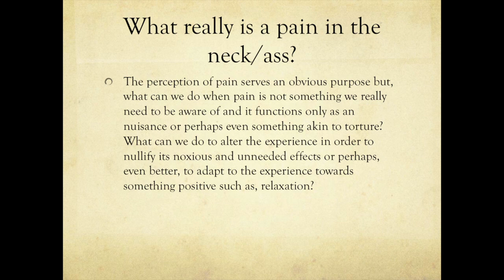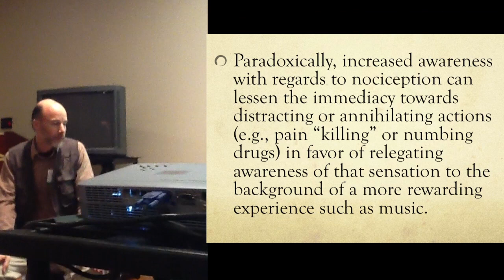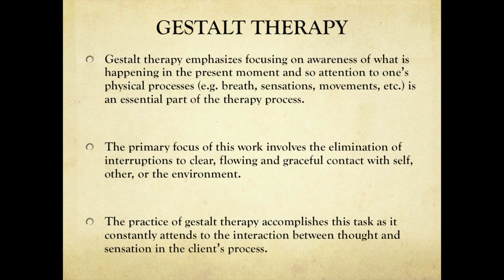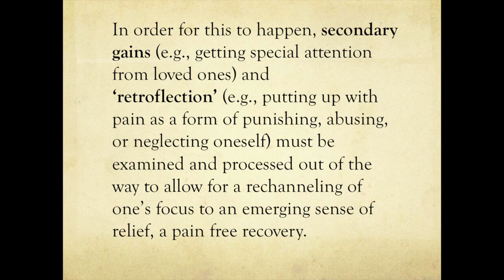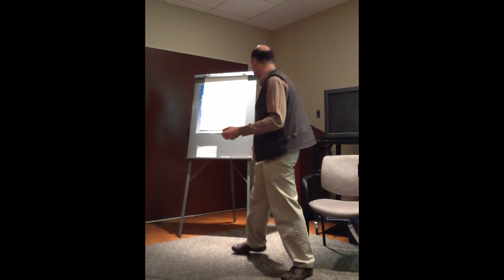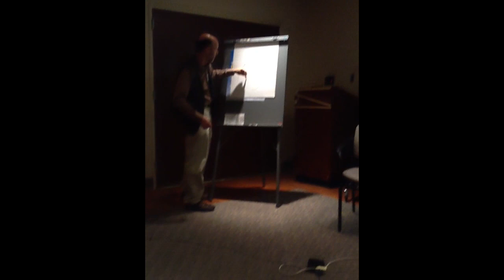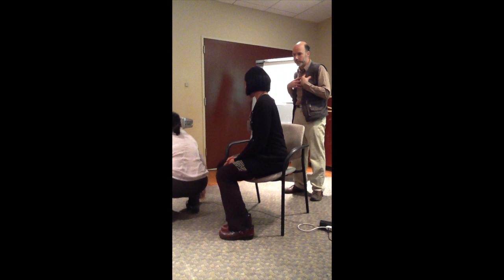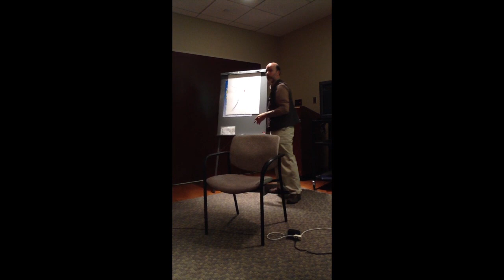Music and Medicine: Finding Relief from Pain through the Use of Music: A Gestalt Approach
Finding Relief from Pain through the Use of Music: A Gestalt Approach
Frank Bosco MA, LCAT, MT-BC, LMT, RPP, SEP
The perception of pain serves an obvious purpose but, what can we do when pain is not something we really need to be aware of and it functions only as a nuisance or perhaps even something akin to torture?  What can we do to alter the experience in order to nullify its noxious and unneeded effects or perhaps, even better, to adapt to the experience towards something positive such as, relaxation? GT offers some insight as to how we can experiment with a shifting focus that can give us the sense of autonomy to regulate the perception of pain by addressing it as an emergent figure from our nervous system. Paradoxically, increased awareness with regards to nociception can lessen the immediacy towards distracting or annihilating actions (e.g., pain "killing" or numbing drugs) in favor of relegating awareness of that sensation to the background of a more rewarding experience such as music.